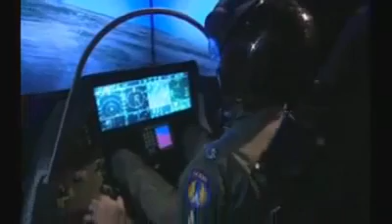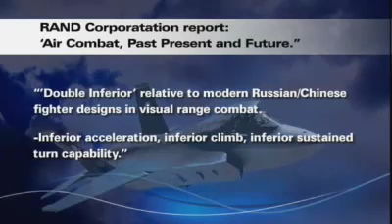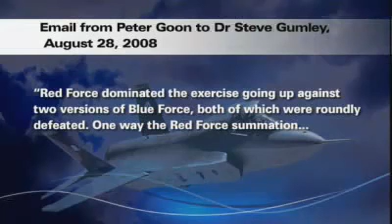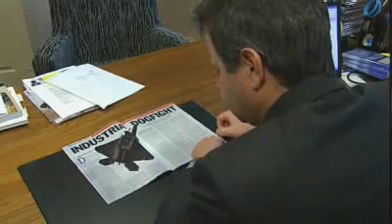F-35 is useless.mp4